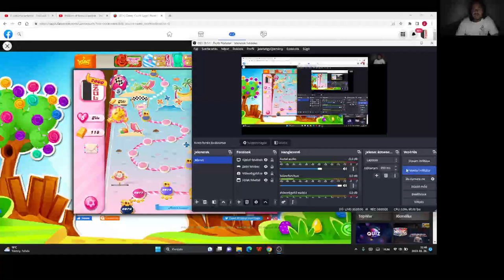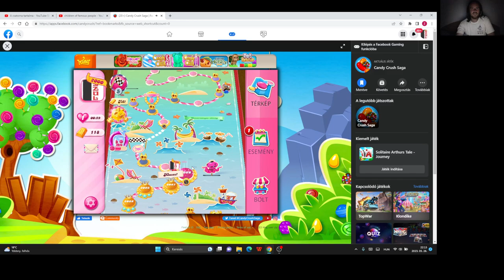Candy Crush Saga level 2081-2089